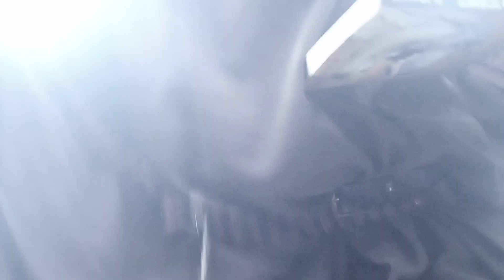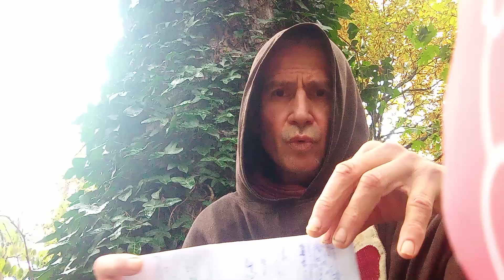N.554.'' récit scientifique ou Création. les nouveaux gardes du tombeau.'' petit entr. du fr. Alain